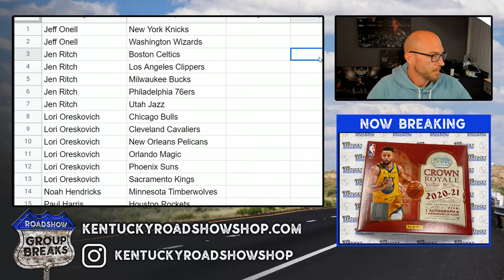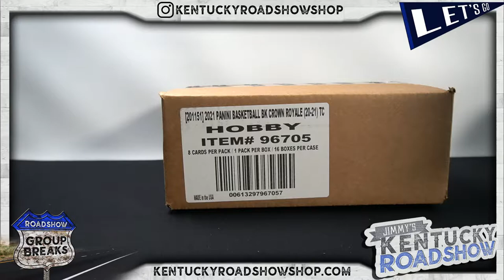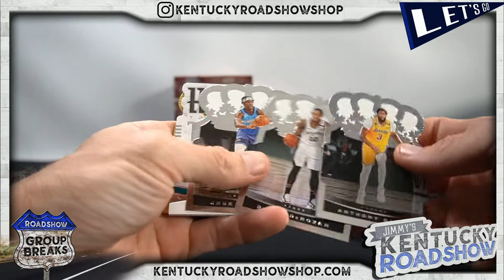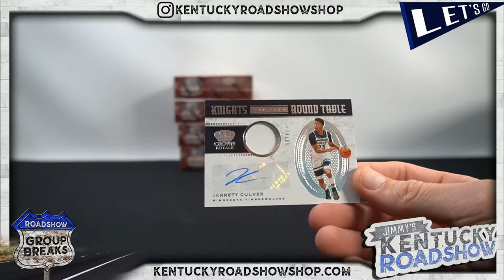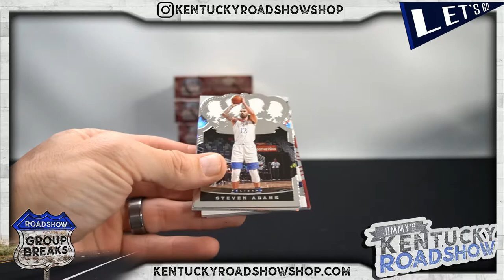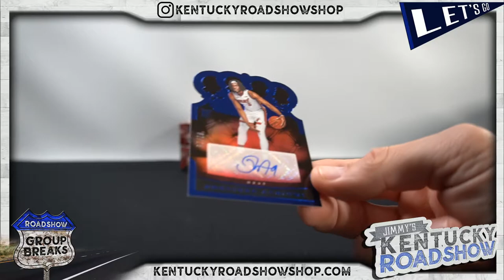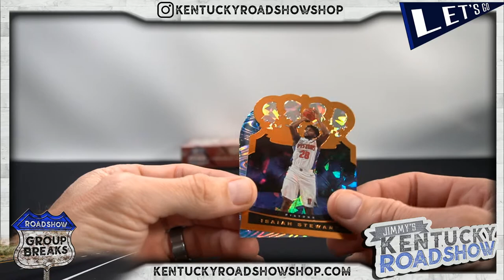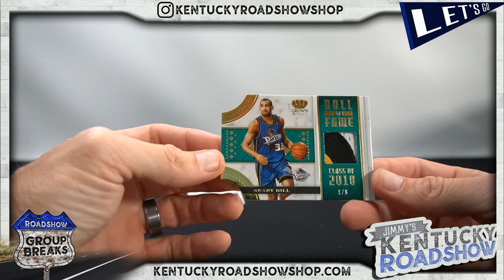2020/21 Panini Crown Royale Basketball - 8 Box 1/2 Case Break #3